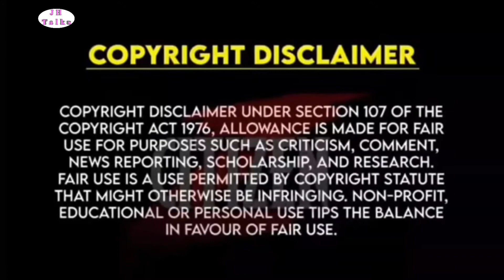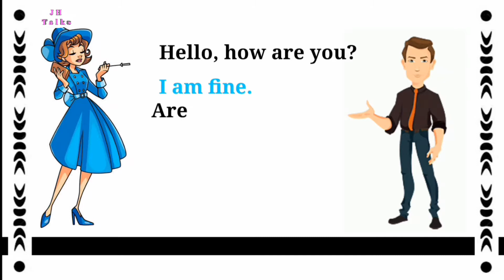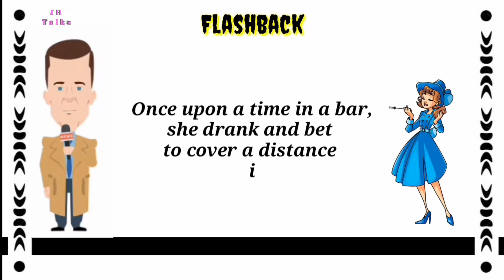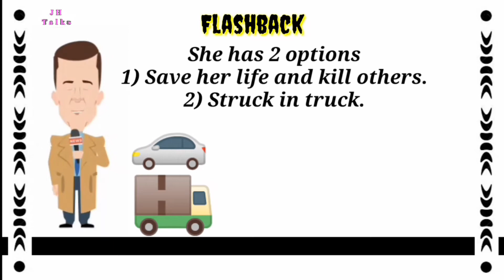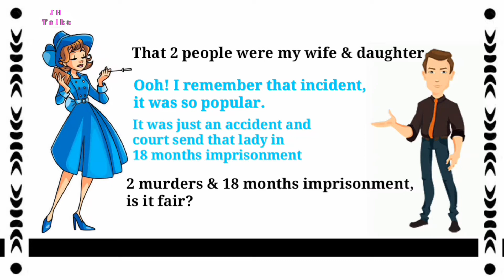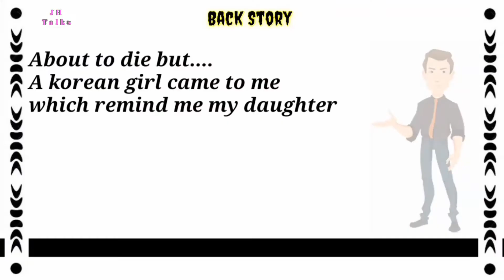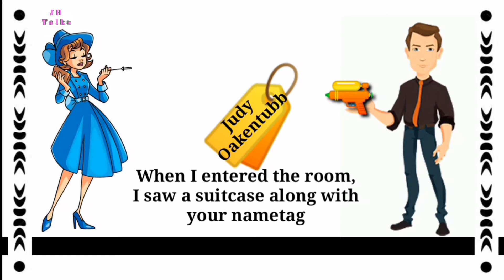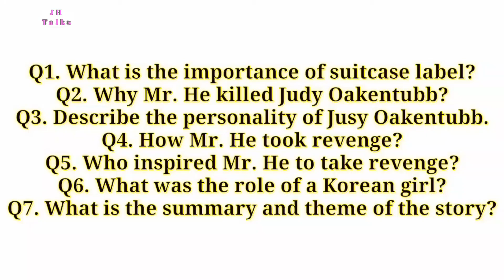Twenty Minutes with Judy Oakentubb XII Science and Commerce | Frank Arthur | by JH Talks.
Frank Arthur was a wonderful writer, his novel "Twenty Minutes with Mrs. Judy Oakwntubb" is full of suspense, thrill and excitement.